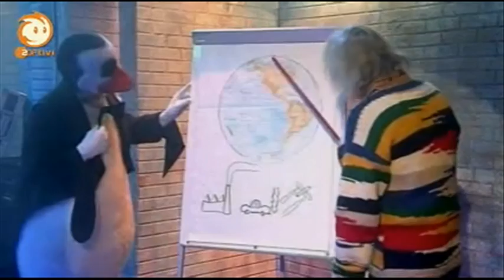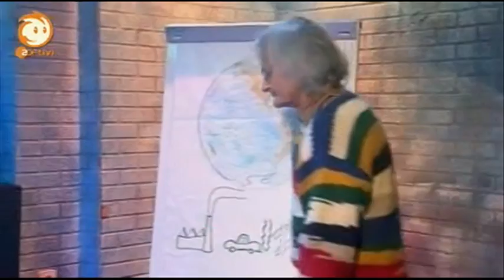Tabaluga tivi - Ein tierisch tolles Haus - Arktos spendet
Arktos will unbedingt spenden. Aber an wen bloß?